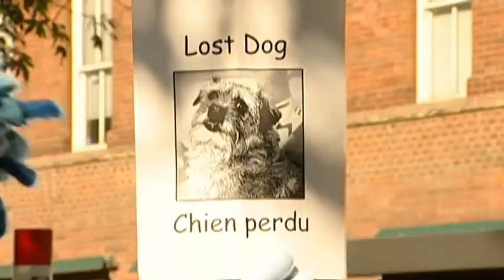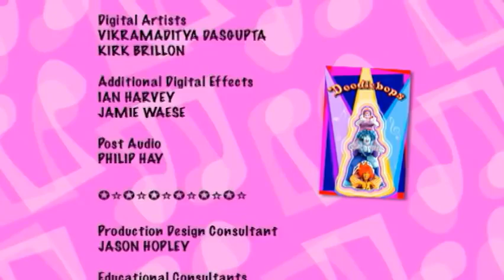The Doodlebops: Strucel Doodle (Full Episode)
The Doodlebops babysit a lost puppy before returning it to its owners.